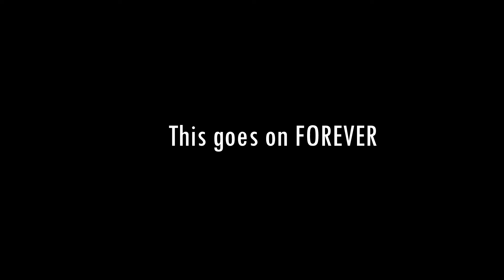The Hidden Side of The Broken Sword Story: A Revealing Interview with George Stobbart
In this real fake interview with the star of Broken Sword: Shadow of the Templar we sit down with George Stobbart to tell us the story of Broken Sword 1. Let's just say that he might have a different take on what actually happened in this beautiful point and click adventure game.

In all seriousness, this was a lot of fun to put my funny spin on the classic adventure game. Well, at least i hope it was funny. Let me know.